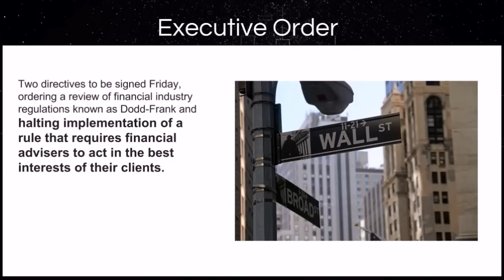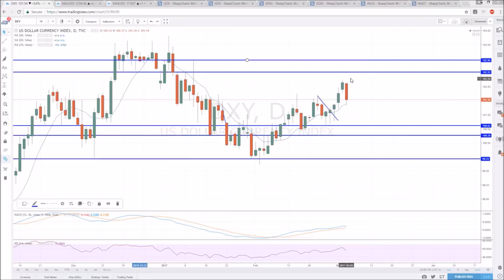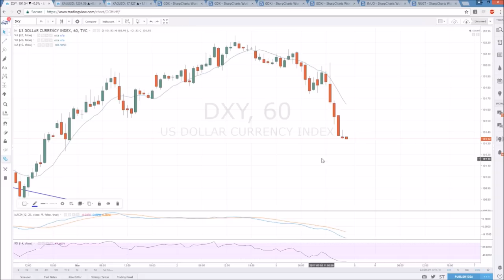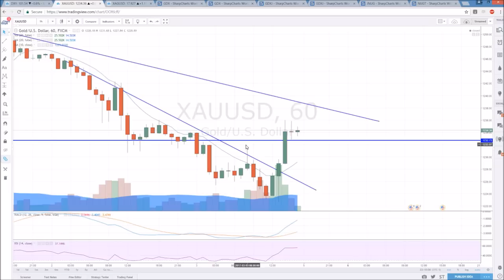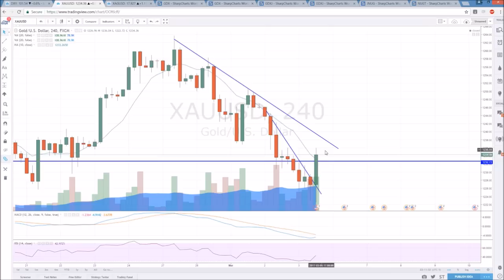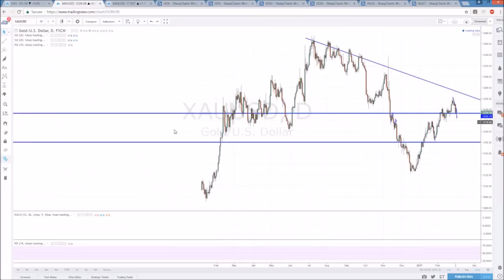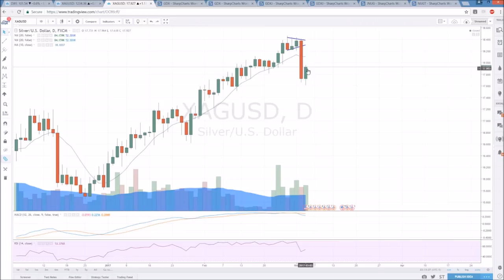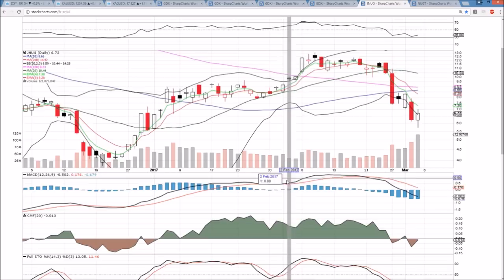GOLD Technical Analysis Chart 3/3/2017 by ChartGuys.com